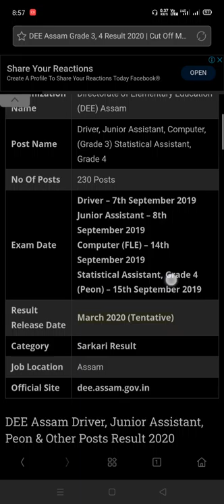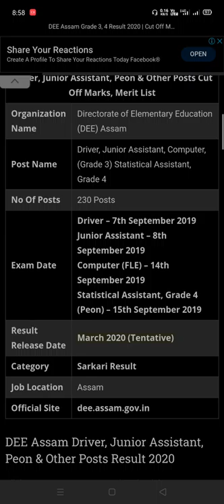DEE grade 3,4 results